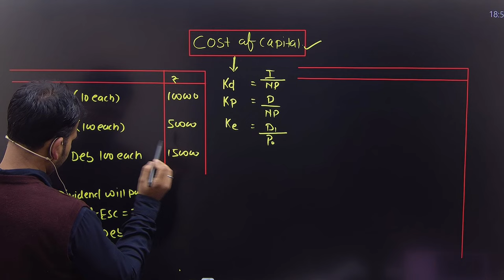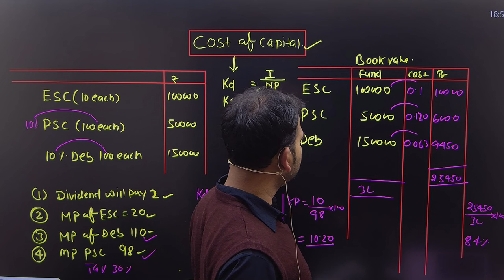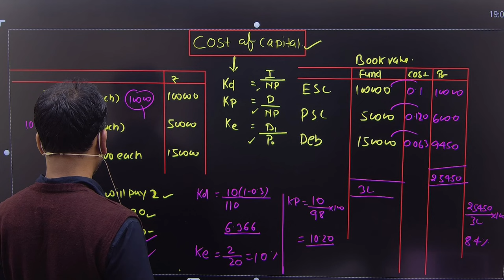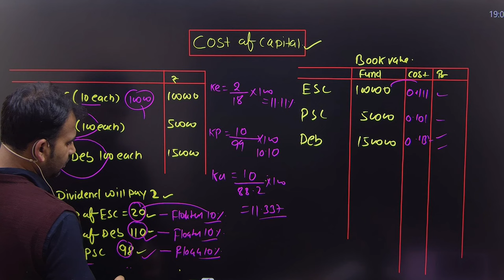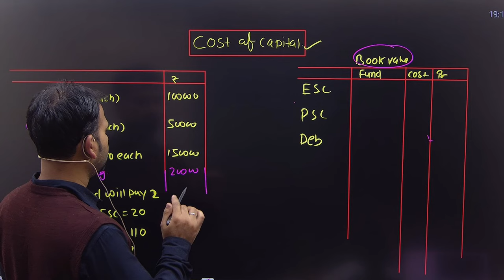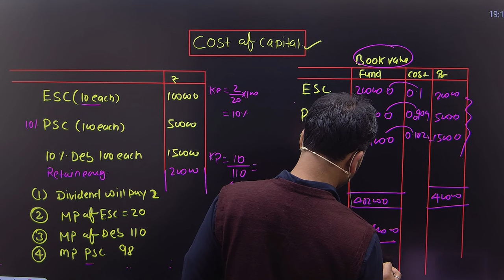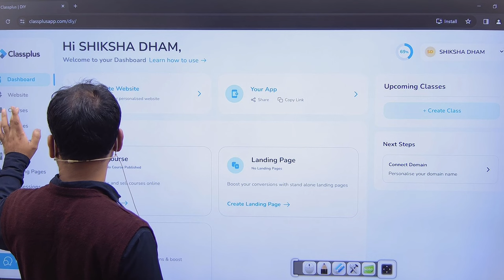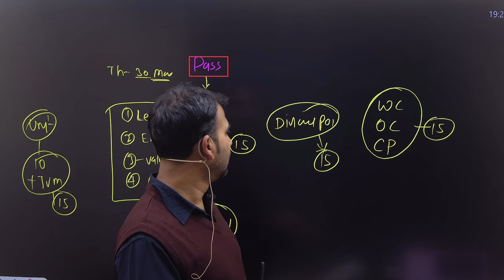cost of capital doubt solve